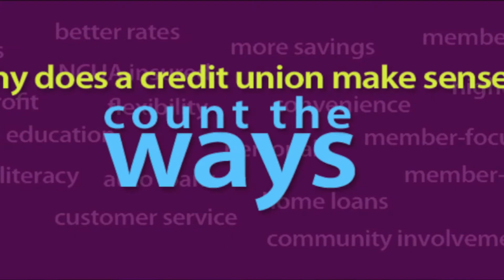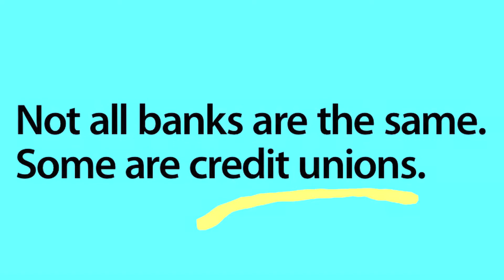Gulf Coast Chapter of Credit Unions